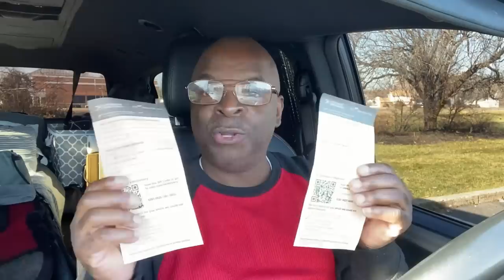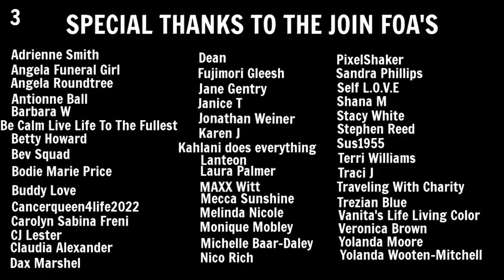Living In A Minivan | I Dented My Van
Hey FOA. Spend a few hours with me on this Saturday. Oh yeah, I dented my car.